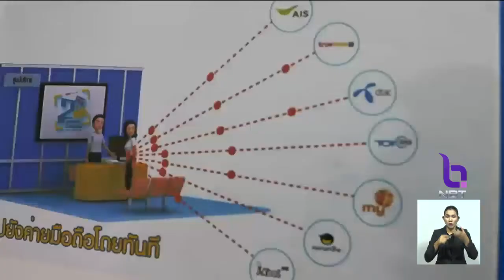ลงทะเบียน"ซิม 2 แชะ อัตลักษณ์" เริ่ม 1 มิ.ย.นี้ พื้นที่จังหวัดชายแดนใต้ ป้องกันแอบอ้างเปิดใช้มือถือ